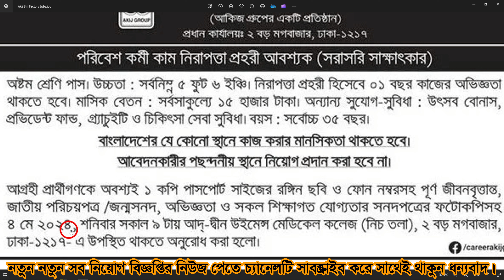👉AKIJ GROUP JOB CIRCULAR 2024❤PRIVATE JOB CIRCULAR 2024|BD JOB NEWS|NEW JOB UPDATE TODAY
Post Tags

New Jobs Circular
Chakrir Dak Paper PDF
Chakrir Khobor
Job NewsPaper
bd Chakrir dak
Government Job Notice
government job
Bangla Job News Job circular 2024
Fair Service Job Circular 2024
Bangladesh Senabahini Job Circular 2024 job news
bd govt. jobs, bd jobs, bd job
all jobs bd, bd jobs newspaper
job news, Govt job news
prothom alo job news
today job circular news
today job circular 2024
bd job newspaper today
job circular 2024
Protidin jobs News, Regular Job News, Jobs Circular
govt job news 2024, job circular 2024,Newspaper Jobs
Job admit card, Police Job News Newspaper, Army Job News
Fire Service Job circular, Police Jobs bd

Prothom Alo job circular, Bangladesh Daily Job circular
Bangladesh Job News , Bangladesh job circular, Bangladesh job, recent govt jobs circular 2024
private job circular 2024, ngo job circular 2024
bangladesh ngo job circular 2024, all ngo job circular 2024
brac ngo job circular 2024 bd, brac job circular 2024
brac health job circular 2024, job circular 2024 bangladesh, bangladesh army job circular 2024
bd sainik job circular 2024
sainik.teletalk. com.bd, job circular 2024
government job circular 2024
bd government jobs New
Bangladesh Government job Circular 2024
Ongoing Government Jobs News 2024

Government Jobs List 2024, Bangladesh Government Jobs circular
company job news 2024, besorkari chakrir khobor 2024
Teletalk jobs, Primary Job Circular 2024, Primary School Jobs
Bangla job News, Primary new job circular
NSI Job circular 2024, NSI Admit card online
online job circular, offline job circular